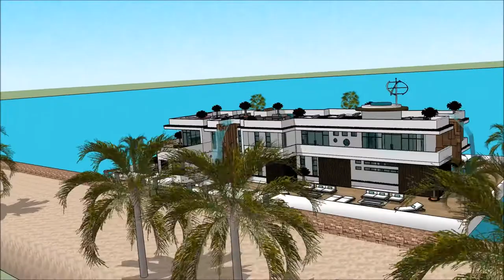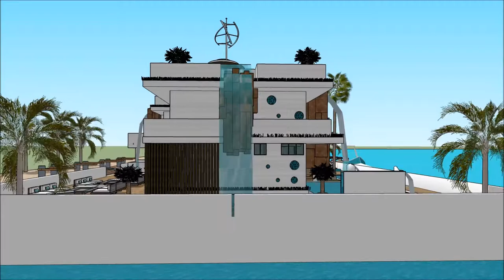SUPERYACHT SHOW BARCELONA 2018 CASA FLOTANTE Exhibition and expo Luxury Yacht and Houseboat Charter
The houseboatzania launching an innovative high-end luxury yacht houseboat home design potentially as a display of exhibition of the SUPERYACHT SHOW BARCELONA 2018 CASA FLOTANTE Exhibition and expo  Luxury Yacht and Houseboat Charter.

The collection of the Houseboatzania concept of SUPERYACHT SHOW BARCELONA 2018 CASA FLOTANTE Exhibition and expo  Luxury Yacht and Houseboat Charter consists of high luxury and architectural art pieces in minimalism combined with living on the waterfront of the harbour of

The houseboat yacht design has the basis to sustain living with high standards and contemporary structural design at SUPERYACHT SHOW BARCELONA 2018 CASA FLOTANTE Exhibition and expo  Luxury Yacht and Houseboat Charter with numerous of prospects for excessive living and celebrating the desire of life worldwide: